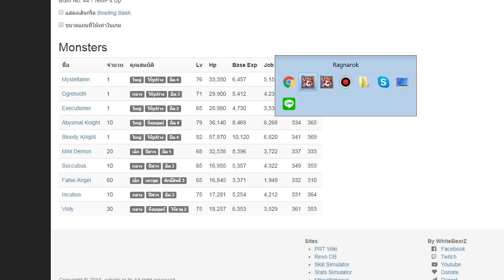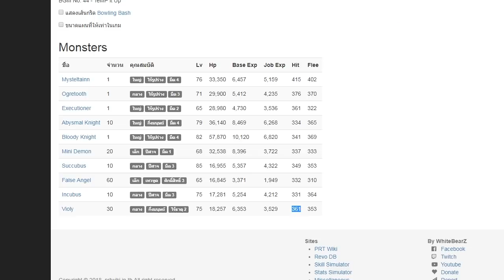RO EXE - Gemini Diadem หมวกดีราคาไม่แรง